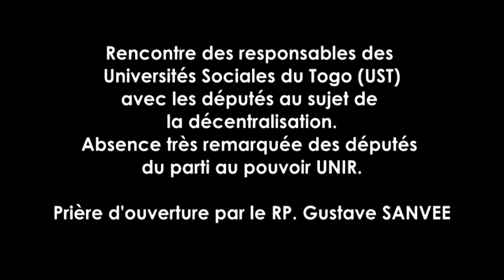Les responsables des UST optent pour un processus de décentralisation acceptable par tous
Tout mettre en œuvre pour avoir une décentralisation digne de ce nom et acceptable à tous. C’est l’objectif que vise la rencontre avec les députés, législateurs des lois qui régissent l’Etat togolais, initiés par les principaux responsables membres des Universités Sociales du Togo (UST). Mais contre toute attente, les députés UNIR qui avaient donné leur parole de participer auxdits travaux, ont décliné à la dernière minute leur participation à la surprise générale.